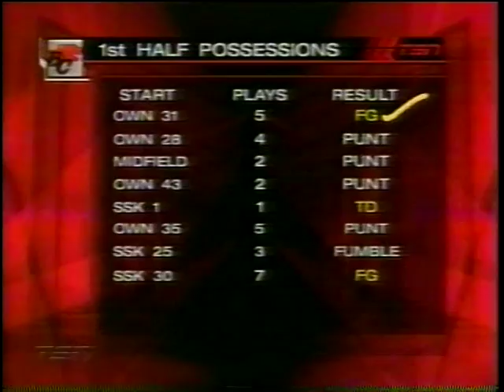CFL 2002 SASKATCHEWAN ROUGHRIDERS AT BC-LIONS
SHORT CLIP WEEK 19 OF THE 2002 SEASON